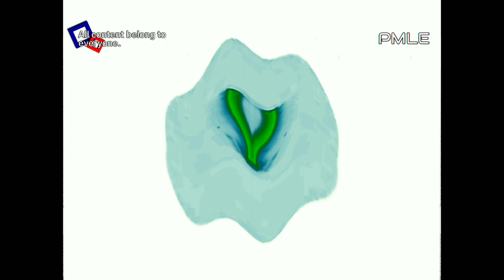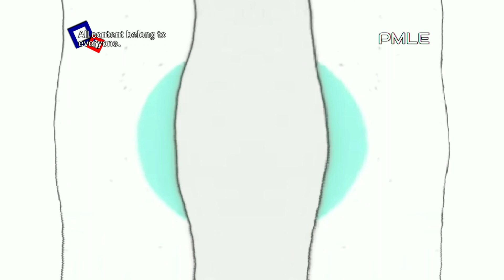LG Logo 1995 Effects 23 (List of Effects in the Description)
Software used:
1.- Alight Motion 3.10.2 - Used for video edits.
2.- Music Speed Changer and Classic Version - Used for audio edits.
3.- PowerDirector 6.3.0 - Complement used for join clip and edit.
4.- Super Sound - Used for audio edits.

List of Effects:
1.- Normal.
2.- Water TwirlWaver.
3.- G-Major 19.
4.- K-Major 1331.
5.- (New Effect) G-Major 1713.
6.- G-Major 77.
7.- G-Major 1007.
8.- (New Effect ) G-Major 1744.
9.- U-Major 0.
10.- U-Major 1.
11.- U-Major 2.
12.- U-Major 3.
13.- U-Major 4.
14.- U-Major 5.
15.- U-Major 6.
16.- U-Major 7.
17.- G-Major 198.
18.- G-Major 287.
19.- F-Major 32.
20.- Klasky G-Major 0
21.- G-Major 764.
22.- G-Major 67 (V2).
23.- G-Major 772.
24.- G-Major 752.
25.- G-Major 748.
26.- G-Major 614 The Original.
27.- (New Effect) G-Major 1757.
28.- (New Effect) G-Major 1748.
29.- G-Major 695.
30.- J-Major 72.